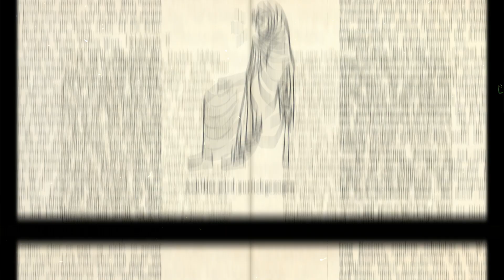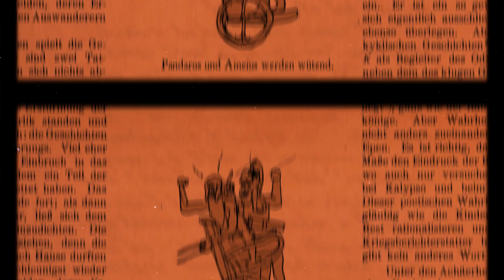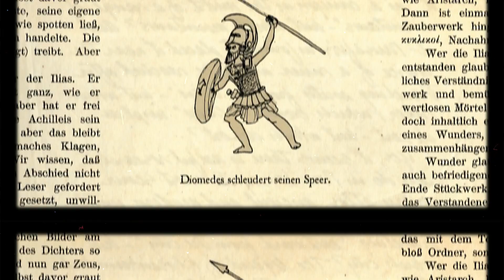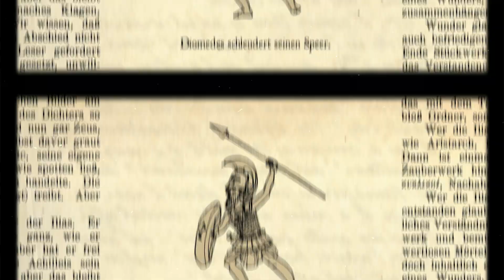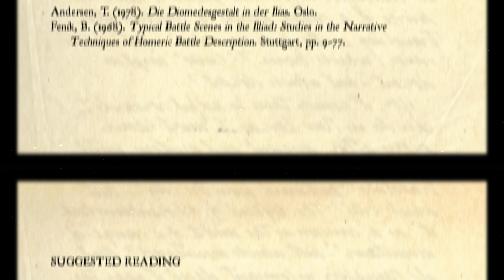Diomedes vs Aeneas: Iliad Book 5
A summary of Diomedes' spectacular engagement with Aeneas, Pandarus and Aphrodite, a cosmic battle between humans and the gods.

In this video, Dr. Foxwede outlines the early highlights of Diomedes' rampage or 'aristeia' (demonstrating the warrior's 'prowess,' 'excellence') in Homer's poem the Iliad. Arrows, spears and boulders fly, and not even the gods can escape from Diomedes and his terrible, terrible violence.